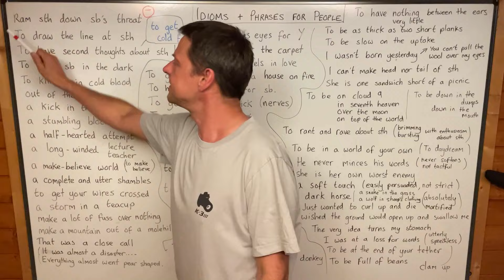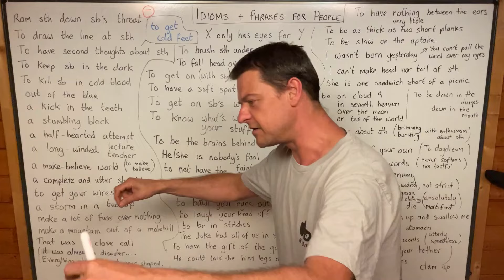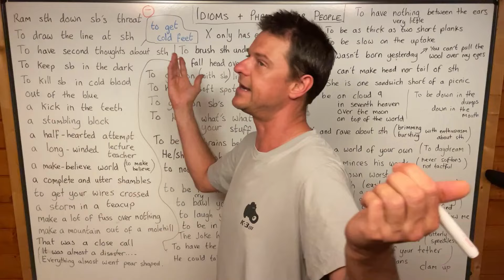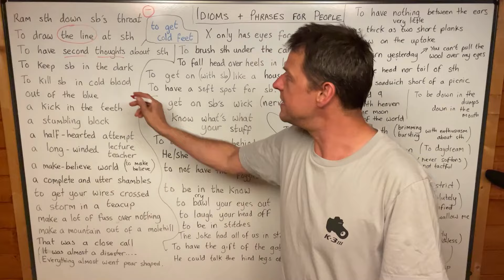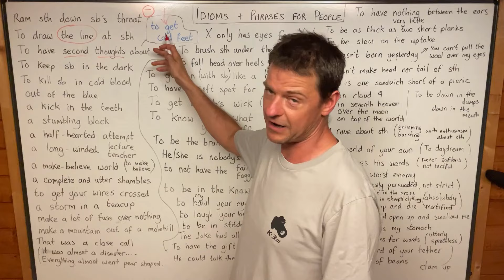Idioms and Phrases for People (NEW ADVANCED CONVERSATION)